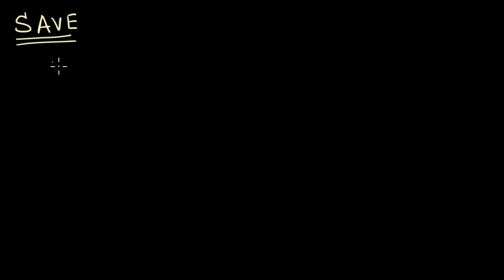What is a savings plan? | Personal financial literacy | 3rd grade math (TX TEKS) | Khan Academy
Courses on Khan Academy are always 100% free. Start practicing—and saving your progress—now!

What is a savings plane? Understand the reasons to save and find out the benefits of saving (e.g., saving for college, surviving hard financial times, being prepared for unforeseen expenses, setting goals, etc.).